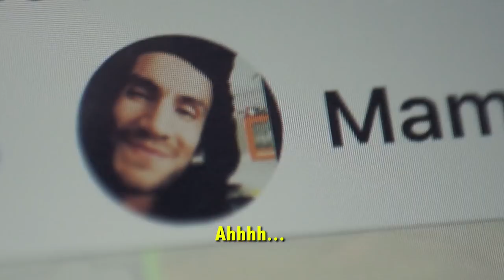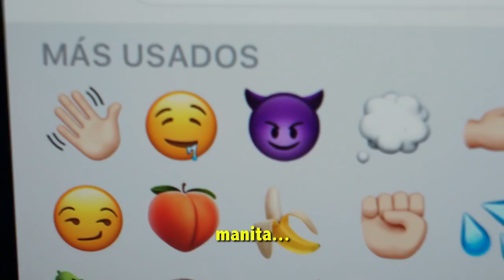CUANDO TU NOVIA TE REVISA EL CELULAR, Y TU A ELLA | Lo que callan las parejas | Emojis